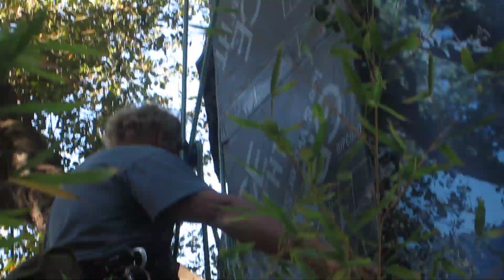Nov 25th TH cover